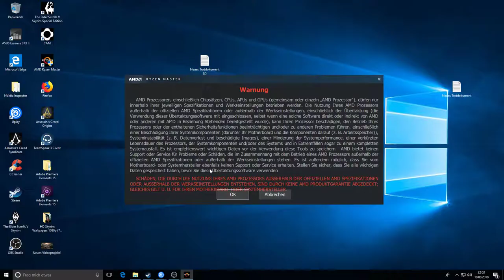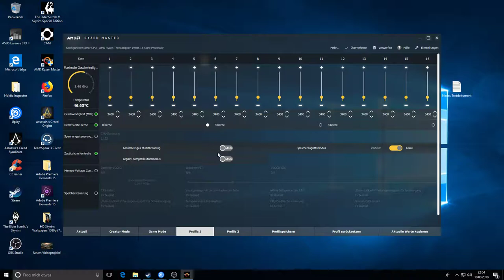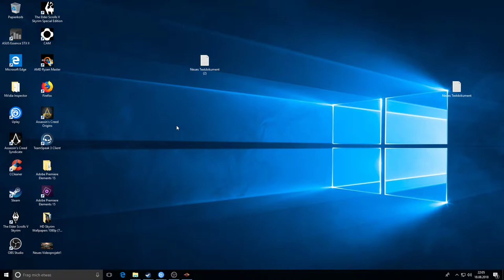AMD CPU : Performance - Boost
Heute zeige ich euch wie ihr bei Spielen mehr FPS bekommt.